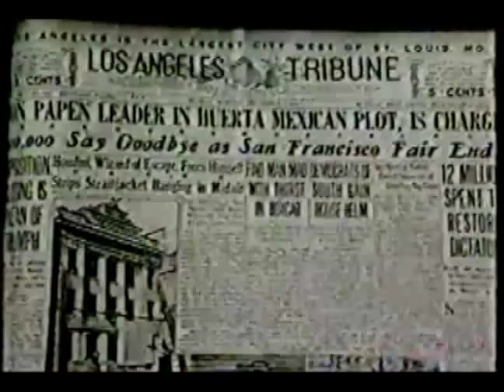Search For Houdini TV Show 1987 Part 1: Randi, St. Jacket, & Dean Gunnarson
This was Dean Gunnarson's very 1 st USA TV show. Gunnarson escaped from a St. Jacket over the streets of LA and recieved international media coverage for the TV show. Hosted by William Shatner, this special aired on Halloween night in 1987, marking the sixty-first anniversary of Harry Houdini's death. Included is a seance with family members, reputable members of the press, and parapsychologists participating, as well as demonstrations of some of his famous illusions and escape acts. Magicians paying tribute include The Amazing Randi, Dean Gunnarson,David Copperfield, Steve Shaw, Harry Blackstone, Jr., Penn and Teller, and the Pendragons.